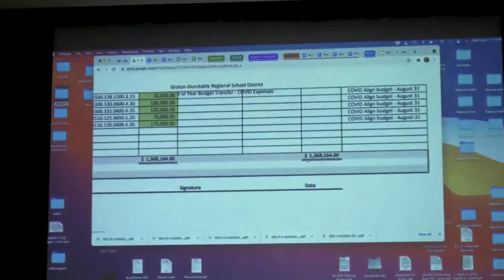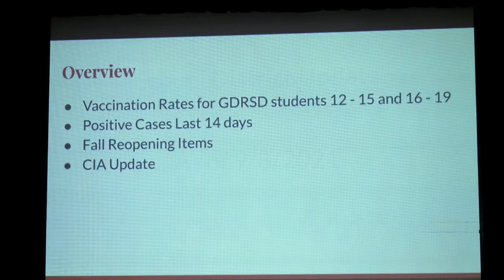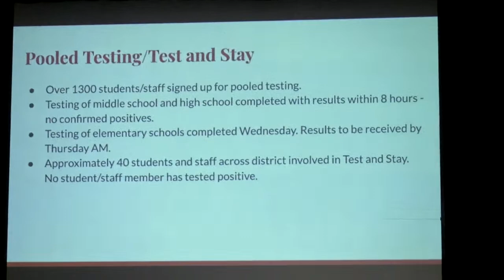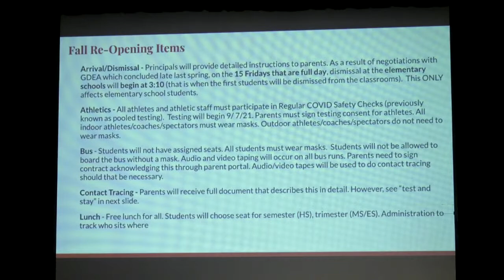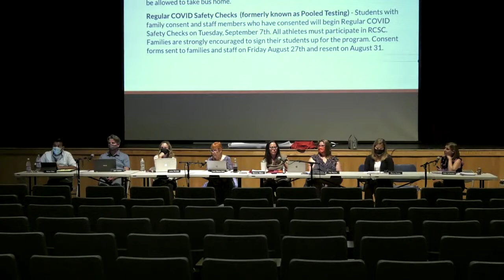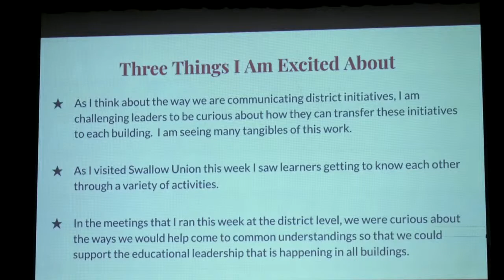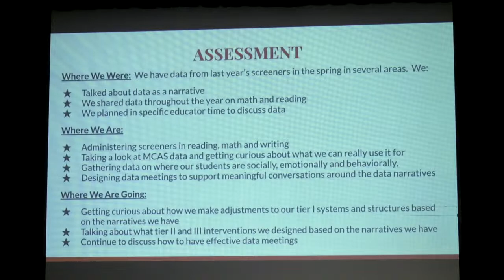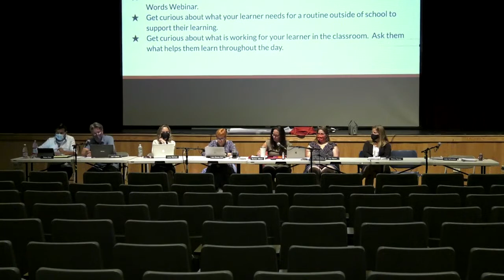GDRSD School Committee September 8th 2021